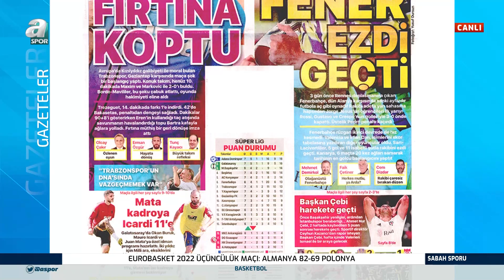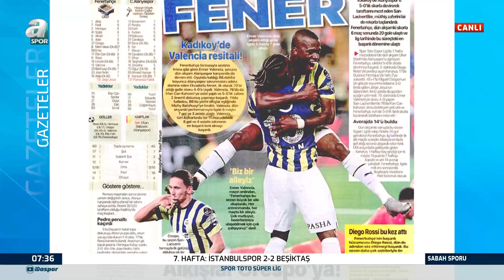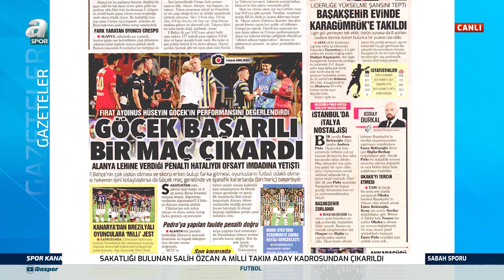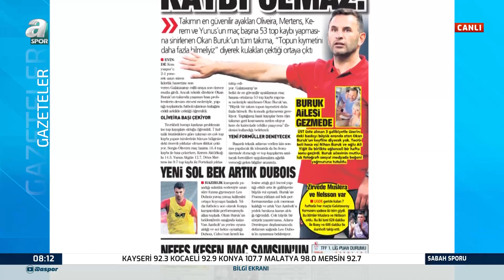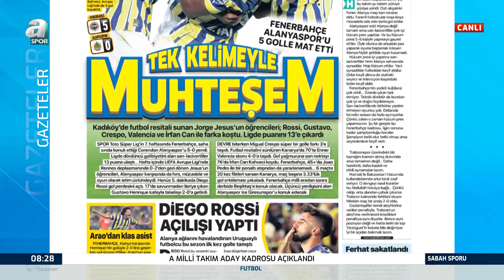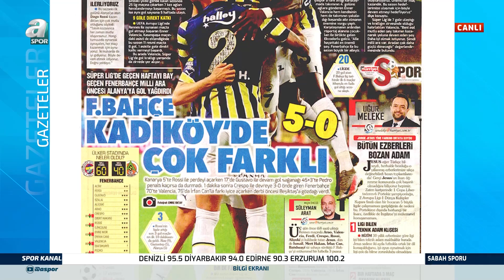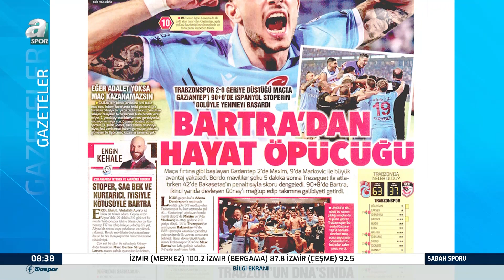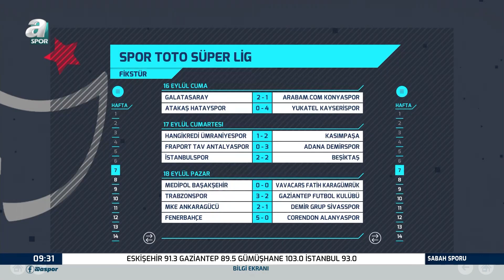Savaş Çorlu: "Galatasaray'da Seferoviç Henüz Patlama Gerçekleştirmedi" / A Spor / Sabah Sporu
Savaş Çorlu: "Galatasaray'da Seferoviç Henüz Patlama Gerçekleştirmedi" / A Spor / Sabah Sporu / 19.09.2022